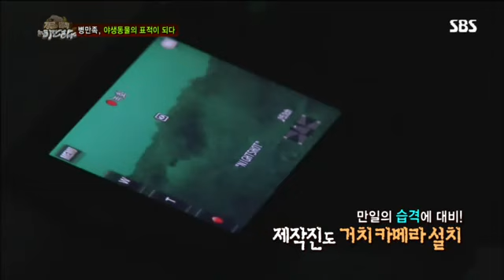정글의 법칙 61회 #2